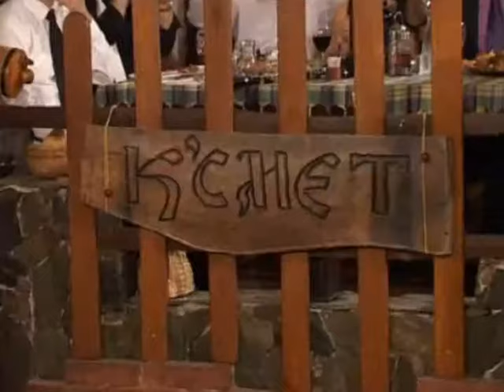Suzana Spasovska - Praznichna (Emisija Zdravozhivo Domakjini 2010)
🆕️ [2023] 🆕️ *НОВ АЛБУМ* ТЕРИРЕМ (Православни црковни песнопеења)

*ДОСТАПНО ЗА КУПУВАЊЕ ВО*
  *Vinyl Music Shop (ул. Македонија кај бикот) , Скопје

🆕️ [2017] *3 CDs*🆕️ РАЗГЛЕДАЈТЕ ЈА ТРОЈНАТА КОМПИЛАЦИЈА */ЗЕМЈАТА НА СОНЦЕТО/* ОД ОФИЦИЈАЛНИОТ САЈТ НА *СУЗАНА СПАСОВСКА*

Композиција: Празнична
Музика: С. Спасовска
Текст: С. Спасовска
Аранжман: С. Ливрински
Албум: Празнична
Година: 2008
Видео: СНационале 2010